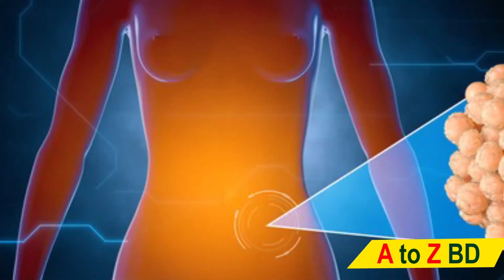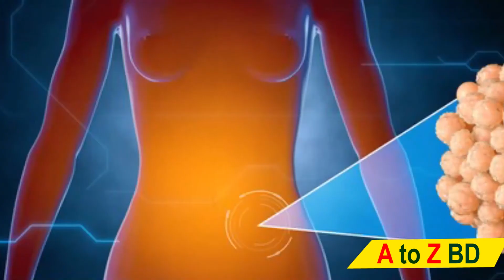আপনি জানেন কি ? পৃথিবীর না যানা কিছু বাস্তবতা || Some unknown reality of the world